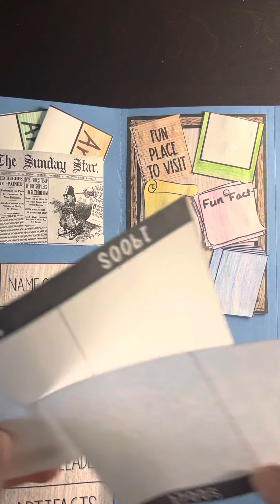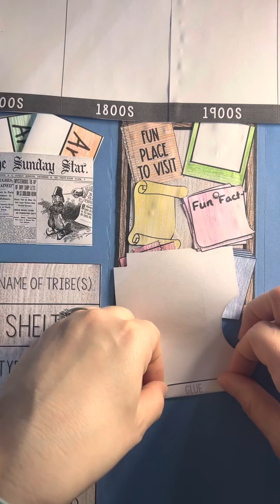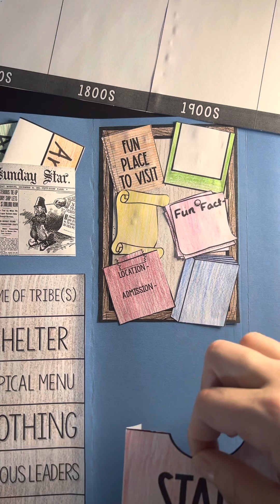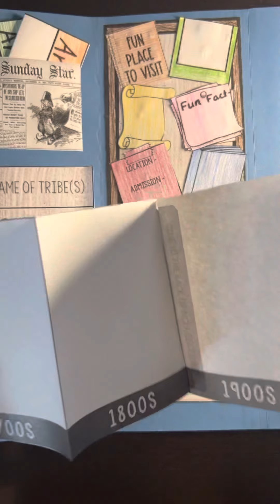State Timeline - Video 5